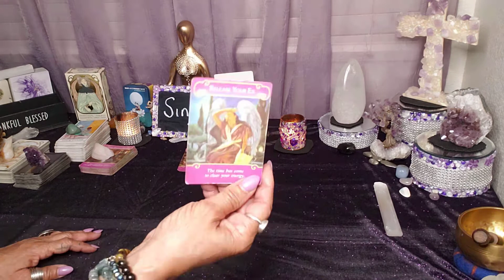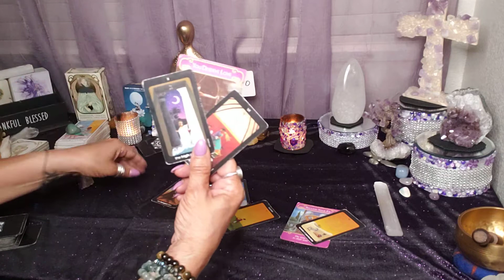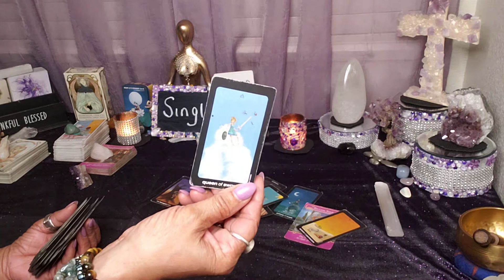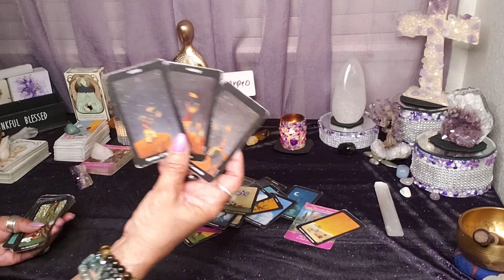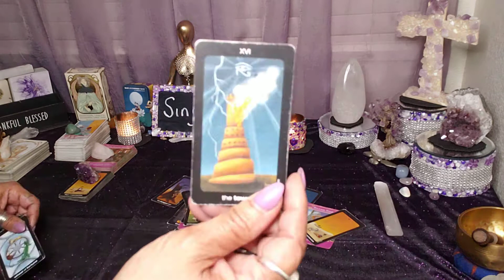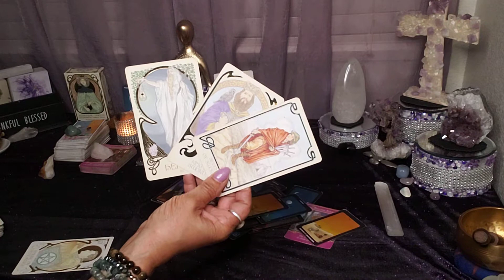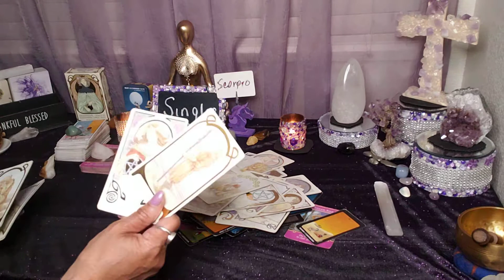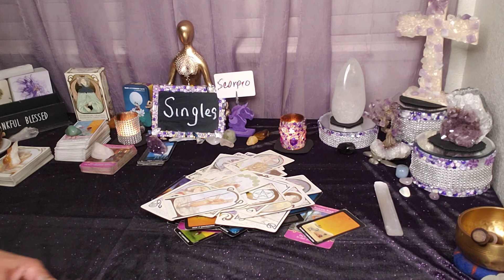Scorpio ♏ Singles Travel, New Love 💘, and New Opportunity